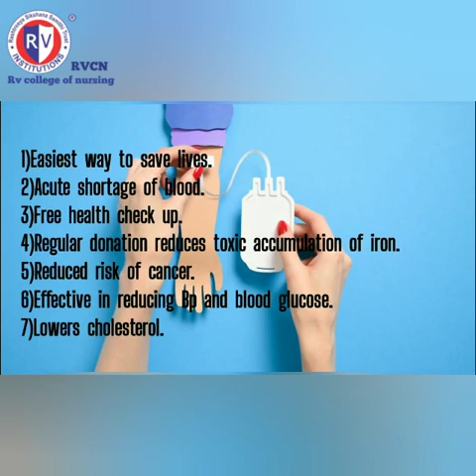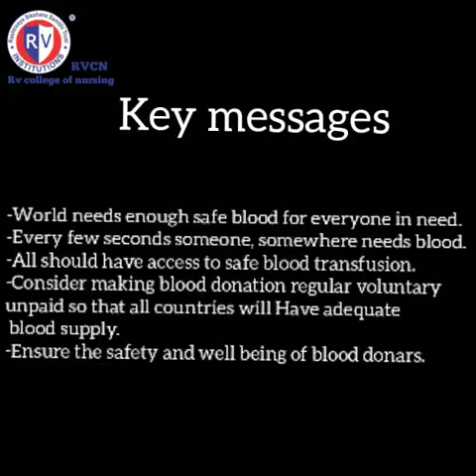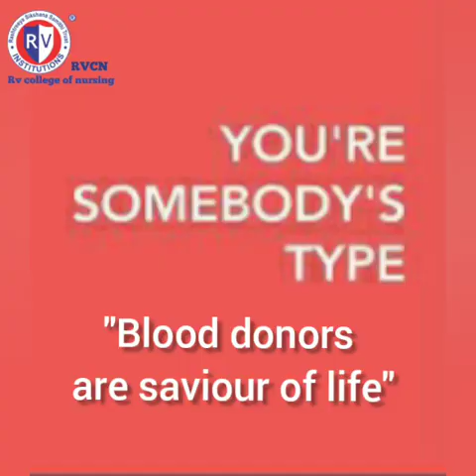World Blood Donors Day | R V College of Nursing